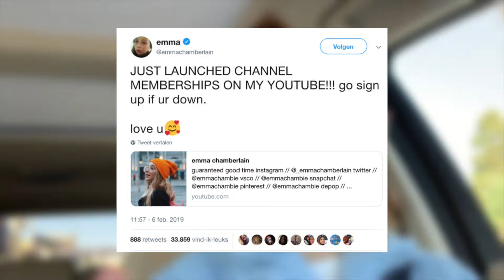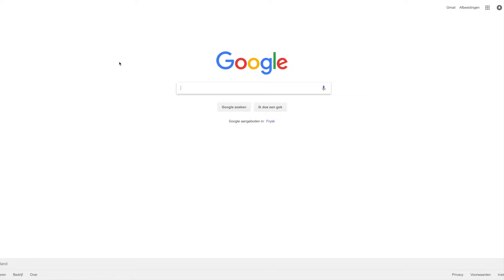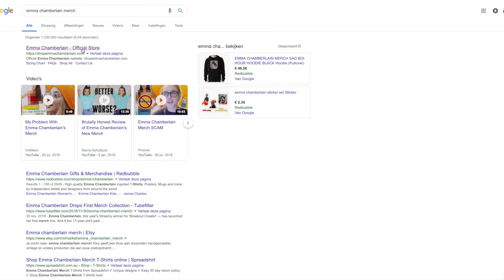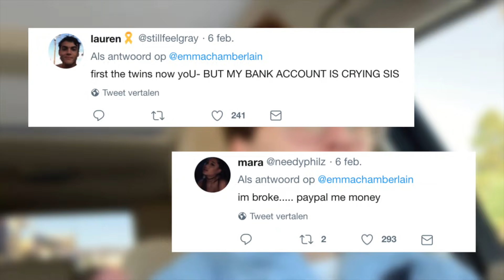emma chamberlain SCAMMING her fans